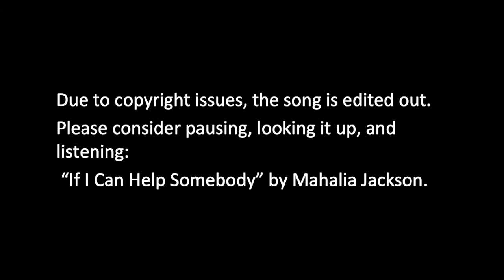Truth & Justice Vigil with Rashid Hughes - 6/15/21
The Truth & Justice Vigil is intended to be a compassionate and grounding (virtual) support for practitioners following and impacted by the trials of the police officers involved in the killing of George Floyd, so that we may stay present and fully awake in the face of obscene brutality and still remain rooted in the intention to be guided by love and wisdom. Centering Buddhist teachings and practices that inform and support us in orienting our voices and choices toward healing, courage and freedom, the Truth & Justice Vigil will bring sangha together to illuminate that which supports abandoning divisive and habitual reactive patterns. We have invited Black Buddhist teachers and leaders from across the U.S. to join in leading the Truth & Justice Vigil, and offer teachings that will lessen the grip of historical fear, doubt, hatred, indifference, and disillusionment. Sessions will include connecting through chanting, meditation and engaged reflection.

Common Ground offers all programs freely in the spirit of generosity. If you'd like to volunteer or donate to support the teacher(s) and the center, If you donate, be sure to enter "Rashid Hughes" in the Teacher/Fund box. 2/3 of the donation supports the teacher and 1/3 supports the general operations of the center.